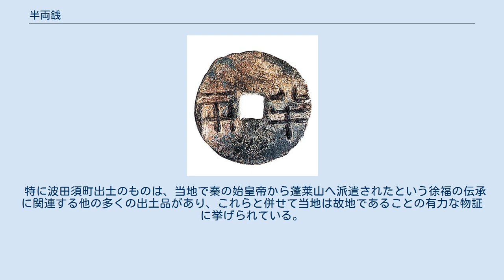半両銭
半両銭 半両銭（はんりょうせん）は、古代中国で流通した貨幣。
秦代から前漢にかけて広く使用された。
重量が当時の度量衡で半両（12銖）であることから半両銭と称されている。
 春秋時代初期、晋において円形円孔の銅銭の使用が開始されている。
形状が鋳造作業に簡便であったため、その後鋳造工程の最終段階の研磨作業を考慮した円形方孔と形状を変化させながら周や燕、斉、秦などの他国でも使用されるようになった。
 紀元前336年、秦は銅銭の鋳造を国家で行うことを定め、円形方孔の半両銭を正式な貨幣と定めた。
これが半両銭の起源である。
初期の半両銭を一般に戦国半両銭と称し、重量は8g程度、ただし、鋳造技術が未熟であったためその大きさがまちまちであり、中には円孔のものも発掘されている。
当時の半両銭には大篆で「半兩」と記されているが、「兩」の中の「人」が長い字体より長人両とも称されている。
 始皇帝により中国統一が達成されると、統一国家として秦は半両銭の使用を強制し、戦国時代に流通していた各国貨幣の統一を図った。
この時期半両銭の鋳造を地方で行うことを認めていたため、その表面には小篆で「半兩」と記されているが、「兩」の中の「人」が短い字体より短人両とも称されている。
 劉邦により漢朝が成立すると、民間での貨幣の鋳造を認めた。
しかし鋳造した半両銭は1銖程度のものであり（このため榆莢半両銭と俗称されている）、インフレが発生した。
 その後、前186年には八銖半両が、前175年には四銖半両が鋳造された。
 前118年、武帝により五銖銭が鋳造されると、半両銭は廃止されるに至った。
 全国で9か所の遺跡から25枚見つかっており、このうち現存するものは19枚ある。
 特に波田須町出土のものは、当地で秦の始皇帝から蓬莱山へ派遣されたという徐福の伝承に関連する他の多くの出土品があり、これらと併せて当地は故地であることの有力な物証に挙げられている。
 ^ 柿沼陽平『中国古代の貨幣: お金をめぐる人びとと暮らし』（吉川弘文館、2015年）